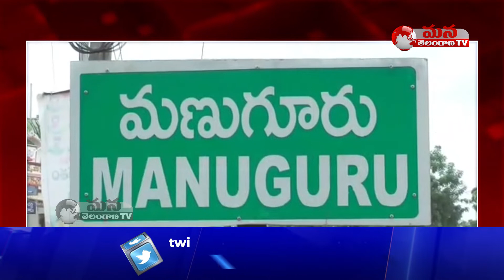వరద బాధితులను ఆదుకోవడంలోరెండు రాష్ట్రాల సీఎంలు విఫలం | Mana Telangana TV